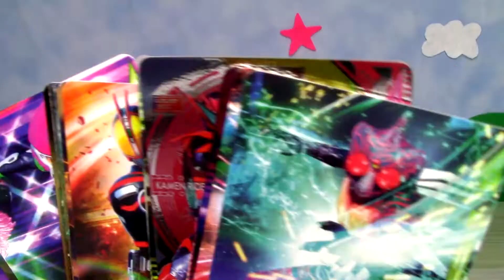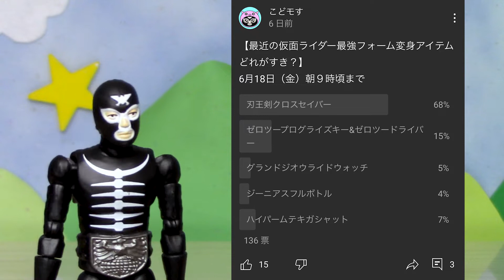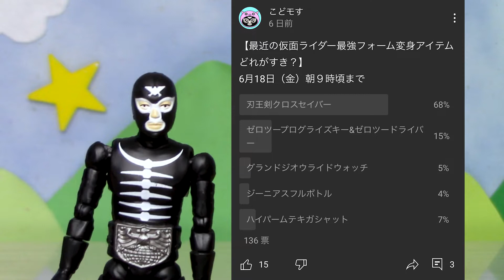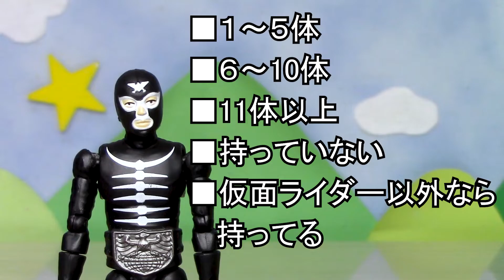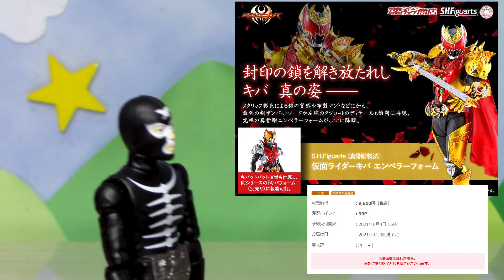【仮面ライダー】雷のS.H.Figuarts予約受付開始！ところでみなさんS.H.Figuartsどれくらい持ってます？アンケート！！ Kamen Rider Saber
S.H.Figuarts...それはとってもかっこいいフィギュア！！
2021年6月18日16時より雷のS.H.Figuarts予約受付開始となりました。
そこでアンケート！
みなさんどれくらいS.H.Figuarts持ってますか？

★毎週金曜スタートでアンケート実施中！！
【仮面ライダーのS.H.Figuarts持ってる？】
6月25日（金）朝９時頃まで
■１～５体
■６～10体
■11体以上
■持っていない
■仮面ライダー以外なら持ってる

【仮面ライダーセイバー】神代兄弟の衣装はいくら？プレバンにて予約受付中！ソードオブロゴスサウザンベースはお手頃価格♪その他仮面ライダーTシャツも予約受付中！！　Kamen Rider Saber

【機界戦隊ゼンカイジャー】ヨッシャラッキーーィィイイイ！！！！！SGセンタイギア03のセンタイギア 41 キュウレンジャーレビュー！久しぶりにセイザブラスターで遊ぶ♪　Zenkaiger

【仮面ライダーセイバー】サーベラ待ってましたよ～！装動 仮面ライダーセイバー Book8仮面ライダーサーベラ組立＆レビュー！！！！！　Kamen Rider Saber

【仮面ライダーセイバー】ソードオブロゴスノーザンベースのメンバーなりきり衣装総額いくら？　Kamen Rider Saber

【仮面ライダーアンケート】あなたの好きな最強フォーム変身アイテムは？セイバー ゼロワン ジオウ ビルド エグゼイド　Kamen Rider Saber

【仮面ライダーセイバー】クロスセイバーの装動はどんなかんじ？え？〇〇〇だらけ！？でもかっこいいね！　Kamen Rider Saber

【仮面ライダーセイバー】仮面ライダーザダイナーでセイバーの限定メニュー販売開始！！どれも美味しそう～　Kamen Rider Saber